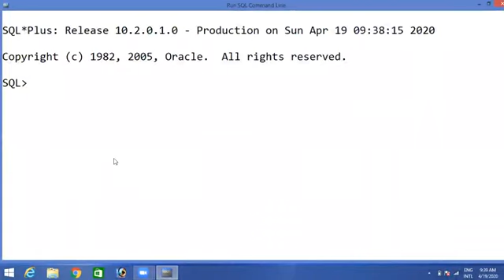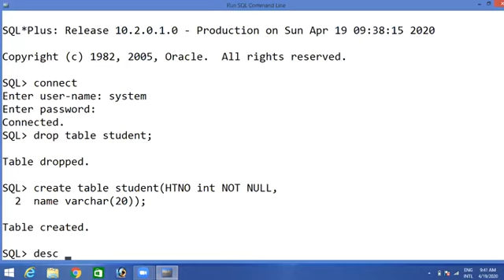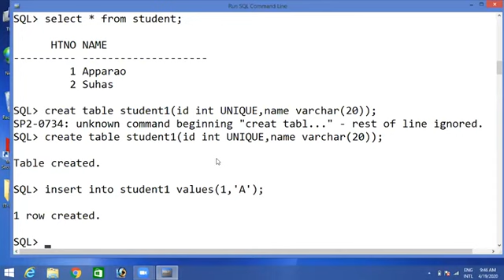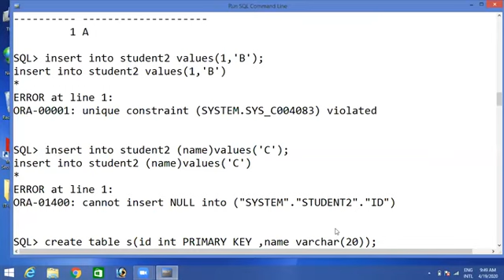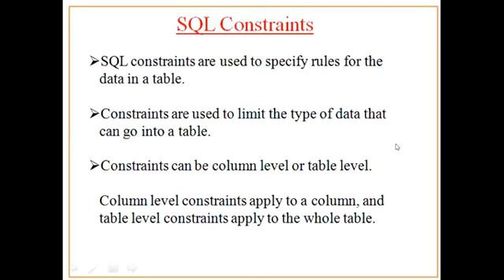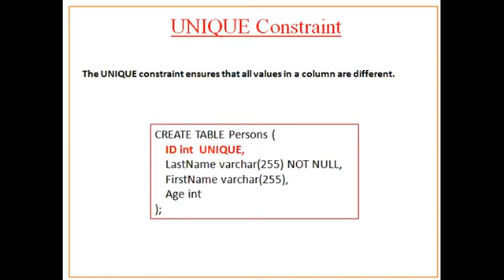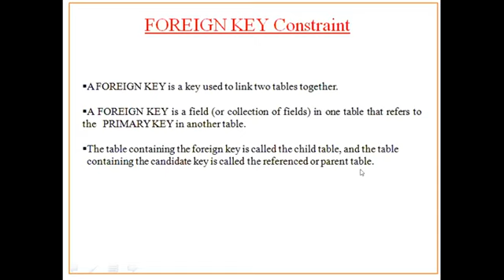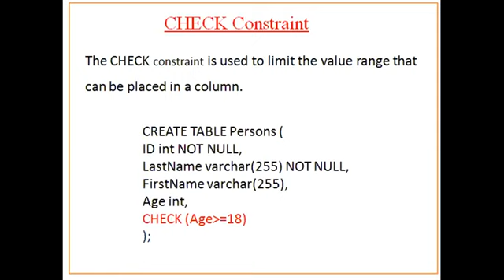SQL Constraint|DBMS/SQL-(NOT NULL, UNIQUE,PRIMARY KEY,FOREIGN KEY )|MLRITM|APPARAO YANNAM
SQL Constraint | DBMS/SQL - (NOT NULL, UNIQUE,PRIMARY KEY,FOREIGN KEY ,CHECK,Default)|Mr.APPARAO YANNAM